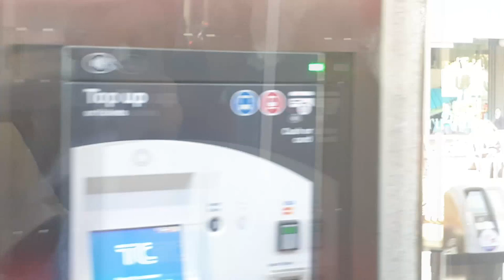Experience riding the new Canberra Light Rail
Experience riding the new Canberra Light Rail for yourself, on my first journey today from Gungahlin to the City.